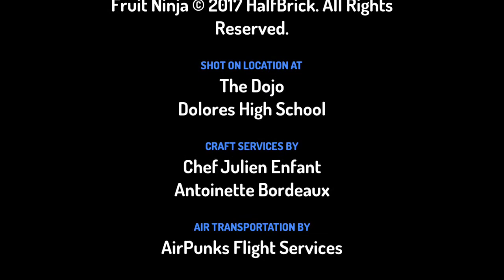The Real Fruit Ninja Super Heroes